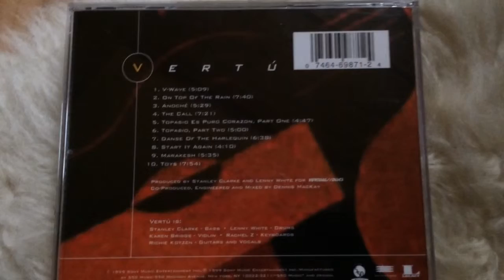Сетевик EFa "Колыбель Ньютона"